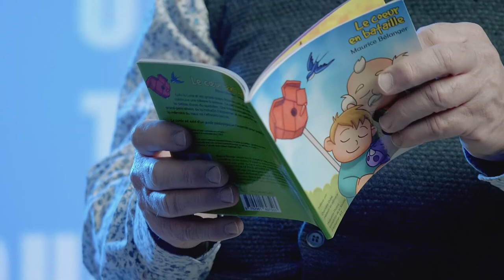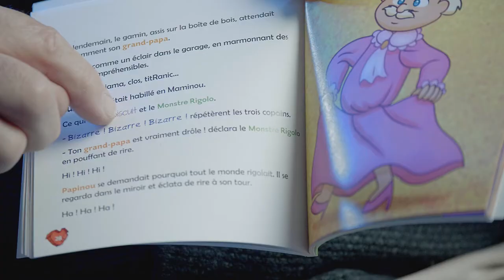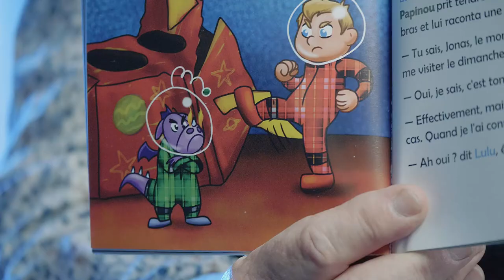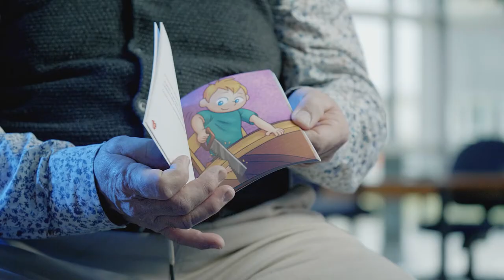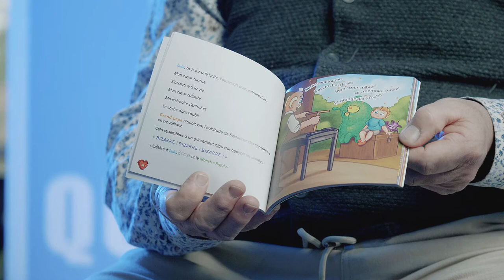Introduction à l'éveil à la lecture et les bienfaits sur le développement de l'enfant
Dans cette vidéo, Maurice Bélanger vous explique les différents bienfait de la lecture chez les tout-petits.
Lorsqu’on raconte des histoires aux enfants, on vit des moments privilégiés en leur compagnie, on les éveille à la lecture, ce qui est essentiel; les livres permettent également aux tout-petits d’aborder des sujets qui les aideront à grandir. On peut aussi choisir une thématique en fonction de ce que vit l’enfant. Par exemple, il vit une période de cauchemars, on lui raconte une histoire qui l’aidera à traverser cette période. Chaque livre jeunesse a un thème qui saura toucher les enfants.